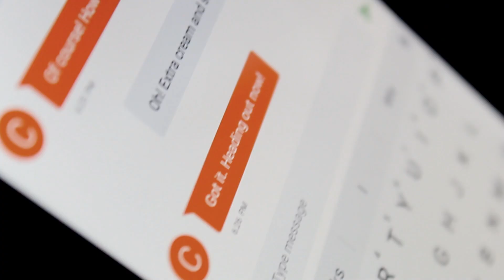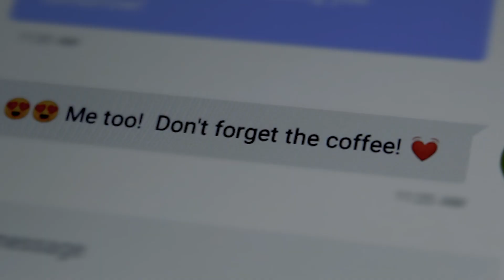Max Benson: Habitual Abortions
Habitual Abortions from Max Benson's 2019 record Socially Transmitted Disease